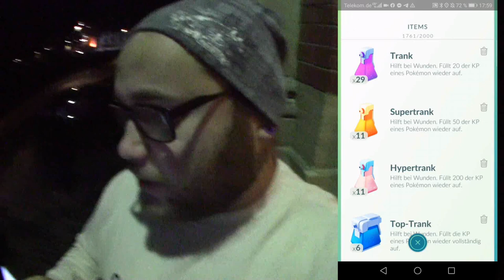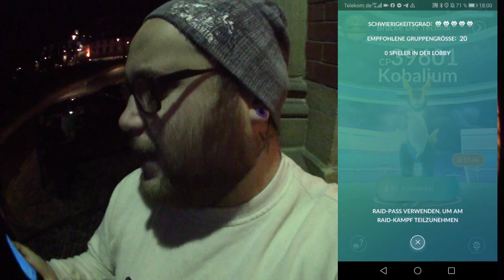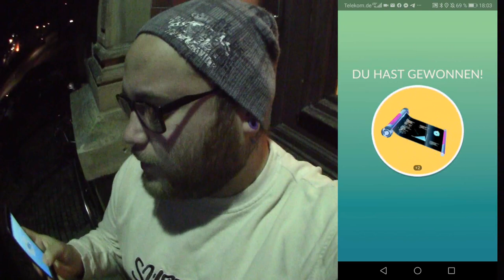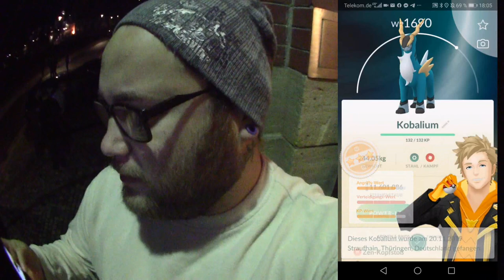Mein krassester Zuschauer ... Neuanfang oder Glücksfreunde ?!? | Pokémon GO Deutsch # 526